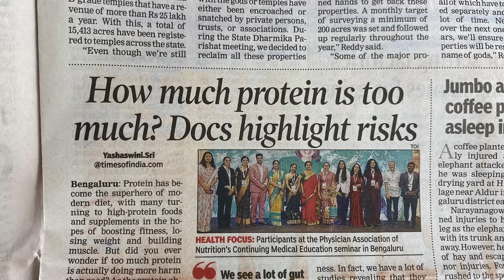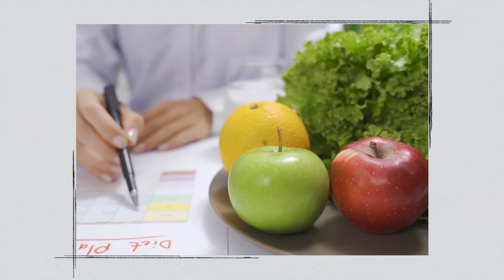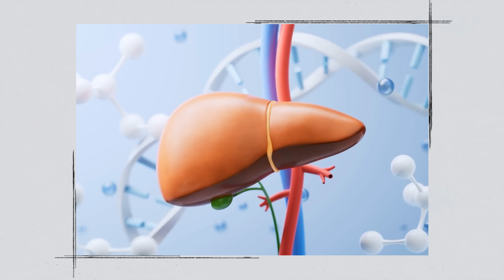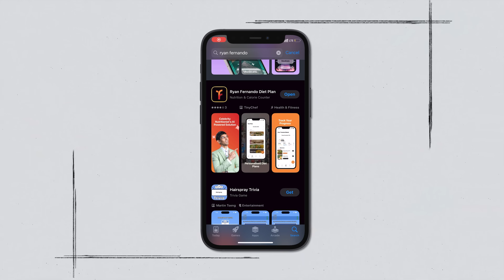How Much Protein Should You Eat Daily? A Nutritionist’s Guide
Have you just started working out and your lost in the sea of information available online?
Is natural protein better than whey supplements?
Is whey protein safe?
Which is the best source of protein?
How can I eat enough Protein as a vegetarian?
How much protein do I need to consume daily? 1.5x my body weight or 2x my body weight?🤔

Well, whether you're trying to build muscle, lose weight, or just stay healthy, protein plays a key role in muscle repair, metabolism, and overall health and in this video, your nutritionist Ryan Fernando will make life easier for you by breaking down:
✅ The science behind protein requirements 📊
✅ How age, activity level, and goals affect your daily intake 🏋️‍♂️
✅ Gut bacteria and protein

Watch till the end to find out how to calculate YOUR perfect protein intake and avoid common protein mistakes! 👀💪
LINKS

To get cancer screening or any other disease, click on this link and book your test

TIMESTAMPS
How Much Protein? – 00:00
Risks of Protein – 00:32
Protein & Lifestyle Diseases – 01:02
Calculate Your Protein Intake – 01:33
Safe Protein Intake – 02:03
Blood Testing – 02:34
Protein Affects Gut Health – 03:07
Avoid Protein Supplements – 03:38
Personalized Nutrition – 04:10
Final Advice: Your Body is Your Most Expensive Asset – 05:10

Always seek the advice of your physician or other qualified healthcare provider with any questions that you may have regarding a medical condition. Never disregard professional medical advice or delay in seeking it because of something you have read or heard from this channel.